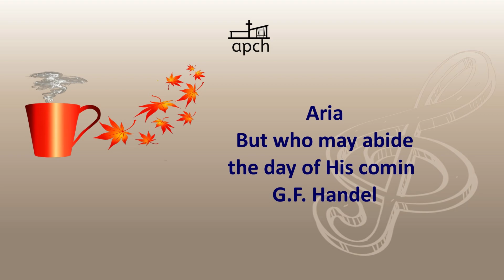Afternoon Tea Concert 11 november 2023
Bariton: João Silva
Piano: John Bakker

The American Protestant Church of The Hague
November 2023
video: Wakkeeproduction